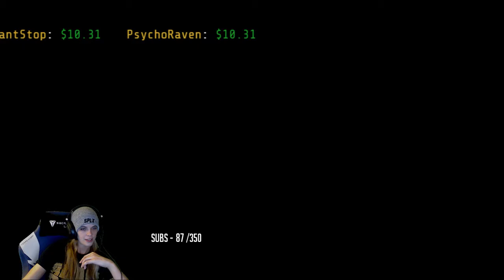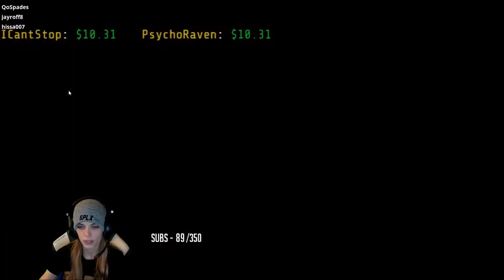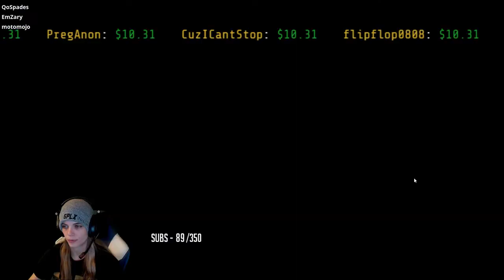Just a little Fortnite fun! Tank Penny FTW!